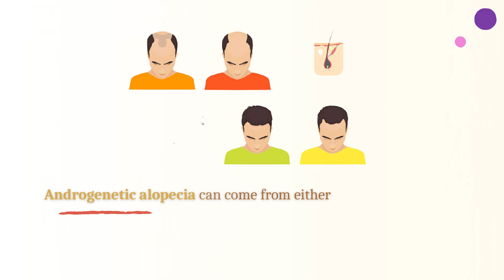Cause of hair loss | Epiderma Hair Clinic in Jayanagar, Bangalore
Best Hair Clinic in Jayanagar, Bangalore | Epiderma Clinic is one of the best hair transplantation clinics in Jayanagar, Bangalore. We have the best Dermatologists & Trichologists in Jayanagar, Bangalore who are highly qualified, experienced, experts in hair restoration & scalp treatment, they also suggest effective hair fall treatment with advanced technology to treat all kinds of major or minor hair disorders. In this video, our dermatologist talks about "FAQs on Hairloss: What is the leading cause of hair loss?"

Watch Now!!!